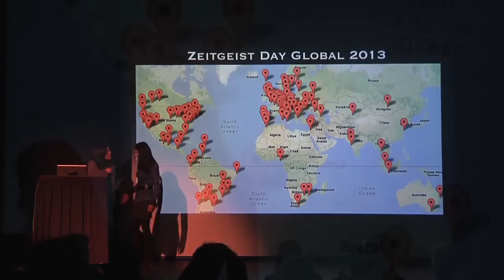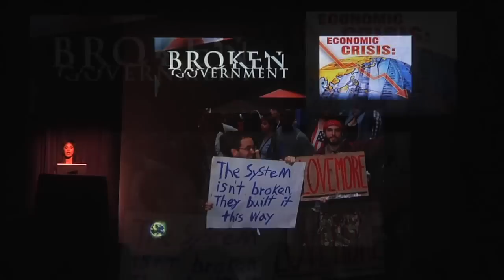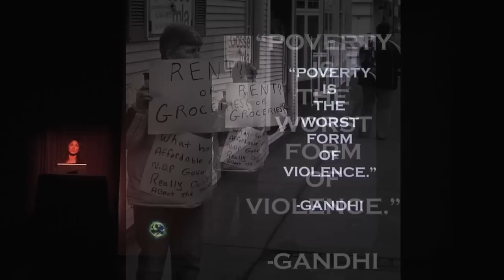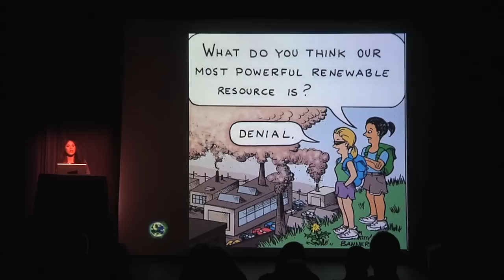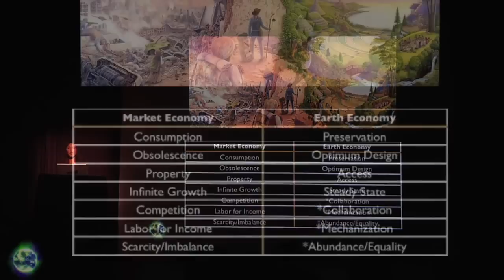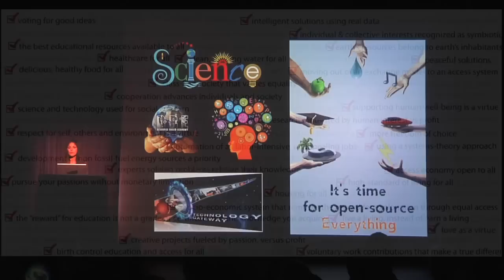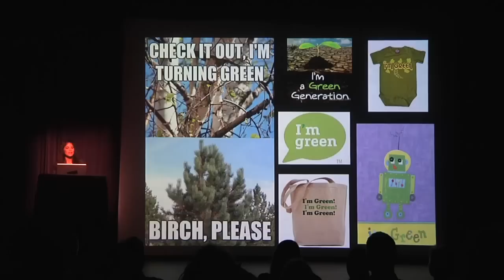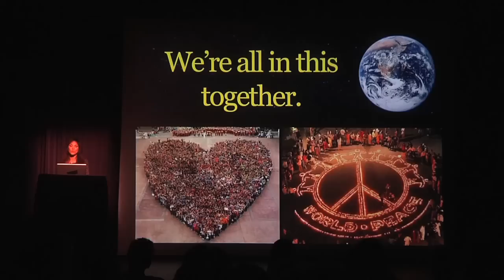Sharleen Bazeghi - Eine Einführung in die Zeitgeist Bewegung [ZDAY 2013] [deutsche Untertitel]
Titelübersetzung: 'Eine Einführung in die Zeitgeist Bewegung' von Sharleen Bazeghi

-die deutschen Untertitel werden durch Klicken auf ´Untertitel´ rechts unten aktiviert-

Originaltitel: Zeitgeist Day 2013: Sharleen Bazeghi | An introduction to The Zeitgeist Movement -

Aufgenommen beim Los Angeles-Hauptevent des 5ten jährlichen Zeitgeist-Tages 2013. Diese globale Veranstaltung fand am 17. März 2013 in ca. 50 Ländern gleichzeitig statt.

Deutsche Untertitel vom: LinguisticTeam Germany (LTG) as part of the LinguisticTeam International (LTI)